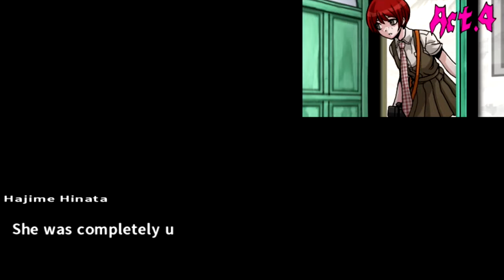Let's Play Dangan Ronpa 2! Blind #28 - Pursuit ~ Questioned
I CAN UPLOAD AGAIN!